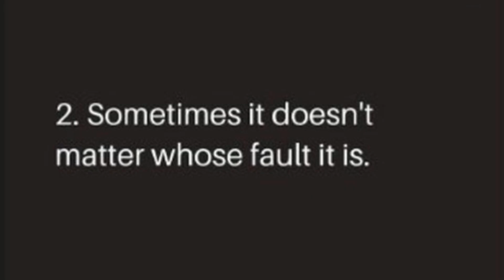Pas konfirmimit te Ledionit si moderator i BBV Albania, vjen reagimi i parë i Arbana Osmanit 😱